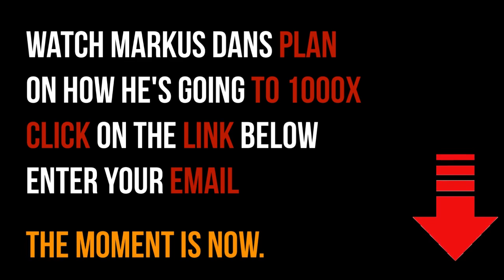Peter Schiff: We About To Suffer Like Never Before | Disaster Is Coming!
Video content: Peter Schiff, FED crashes everything, inflation, america, banks USA, savings banks USA, economy USA, finance USA, money USA, capital USA, stocks USA, stock exchange USA, real estate USA, politics USA, media USA, gold, gold coins, silver, precious metals, bitcoin , Cryptocurrency, currency crisis, currency reform, financial community, financial policy, financial market, banks, financial crash, euro crash, bank crash, investment, euro crisis, economic crisis, bankruptcy, bankruptcy, inflation, credit, insolvency, profit, system change, reset, crash, finance, finance, money , Trade, goods market, means of payment, securities, cash, bank balances, claims, debt capital, interest, liabilities, purchasing power, central banks, ECB, precious metals, expropriation, system change, stock market trend, success channel, company, state, Bill Gates, Jeff Bezos, Elon Musk, Warren Buffett, Bernard Arnault, Mark Zuckerberg, Larry Ellison, Larry Page, finance, crash, cash, microstrategy, Michael Saylor, gold, central banks, currency, economy, government, politics, stocks, assets, real estate, money, future, inflation , Recession, Technology, Asset Advisor, Finance, Crash, Cash, Microstrategy,  Bitcoin, BTC, cryptocurrency, gold, central banks, currency, economy, government, politics, money print, assets, stocks, ethereum, fortune, investment, PayPal, stock market, real estate, money, future, inflation, recession, technology